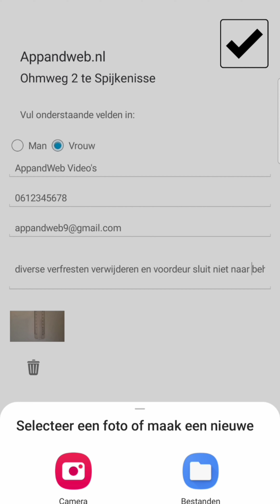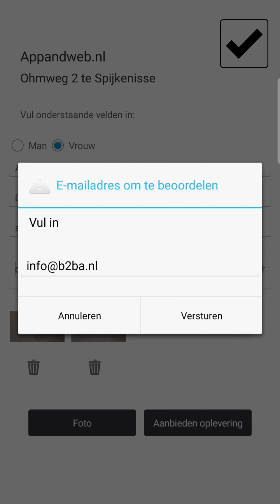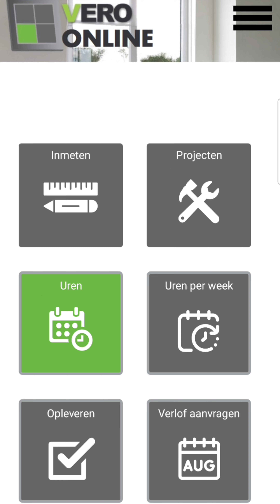Efficiënter werken dankzij oplevering in de app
In deze video leggen we uit hoe het opleveren in de webapp in zijn werk gaat. Waarom dit efficiënter werkt dan opleveren middels papierwerk en hoe dit heeft gezorgd voor een effectievere werkwijze voor kunststof kozijnen en deurenspecialist Vero Online.

Dit is een bedrijf dat maatwerk levert aan klanten. Bij het opleveren van maatwerk wordt er een contract opgesteld en naar de klant gestuurd. In dit formulier geven ze aan wat er nog gedaan moet worden qua werkzaamheden, waar de klant uiteindelijk voor tekent. Voorheen werkte Vero Online met een papieren contract, wat voor zowel Vero Online als de klant niet altijd handig was.

Het urenregistratiesysteem van AppandWeb lost dit probleem voor beide partijen op. Door het oplevering formulier te digitaliseren en op te slaan in het registratiesysteem kan het niet meer kwijtraken. Punten toevoegen of aanpassen kan gemakkelijk en snel worden gedaan in de backoffice. Deze effectieve werkwijze zorgt ervoor dat er geen opleveringen meer verzet hoeven te worden vanwege het papierwerk.

Hoe dit eruitziet en werkt in de webapp, dat laten we in deze video zien. Ook leggen we uit hoe je dit voor jouw bedrijf kunt inzetten.